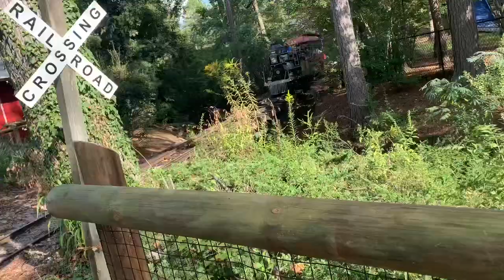DAY IN MY LIFE: ZOO VLOG